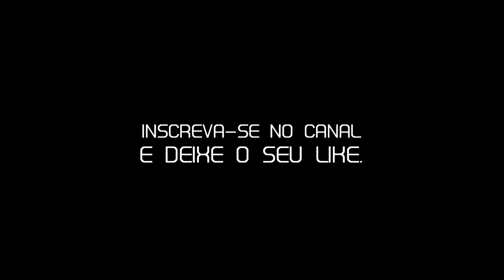MC NAVI - FLAMENGO MAIOR DO BRASIL [DJ IVAN SOUZA]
COMEÇA PELO RAFINHA
DEPOIS VEM PABLO MARÍ
TBM TEM RODRIGO CAIO
E O FELIPE LUIS

LA ATRAS UM PAREDÃO
COM O NOME DE DIEGO ALVES
É O TERROR DOS ATACANTE
É O REI DAS PENALIDADES

ESSE TIME DO FLAMENGO
TA RUIM DE ATURAR
E AVISA A CONCORRENCIA
QUE A TENDENCIA É MELHORAR

PRA TODOS OS TIME QUE TA RECALCADO COM O TIME DO FLAMENGO,
ESCUTA O PAPO DO NAVI!

FICA PUTO NÃO, SE FICAR PUTO É PIOR
ISSO AQUI É O FLAMENGO
E DO BRASIL É O MAIOR!